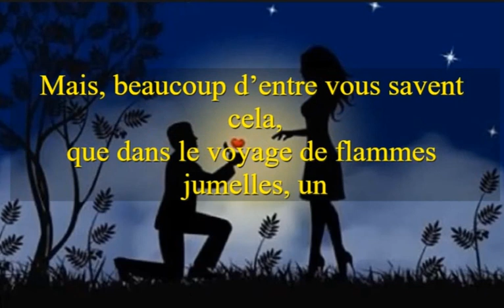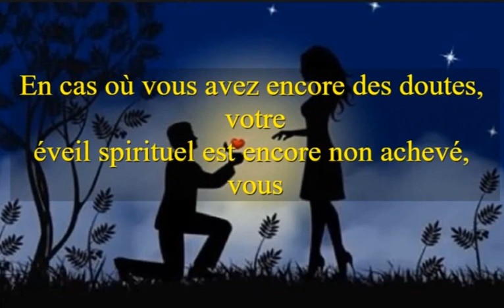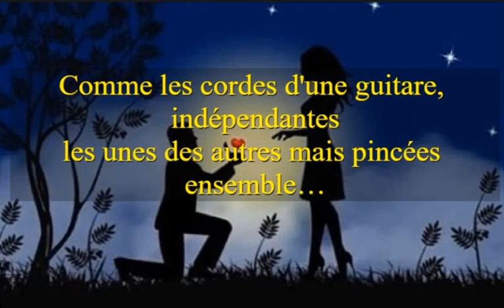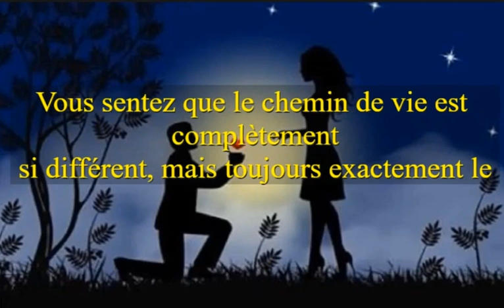Que signifie être en union avec votre flamme jumelle ?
Être en union avec votre jumeau signifie :
 Ce voyage spirituel continue de se dérouler – le plus est toujours révélé. Vous allez remarquer que vous avez tellement évolué…. Indépendamment mais ensemble simultanément. Vous êtes synchronisés. Vous ne gérez plus les déclencheurs et le doute. Vous avez mieux désapprendre la peur et accepter l'amour, etc. Comme les cordes d'une guitare, indépendantes les unes des autres mais pincées ensemble… quelque chose de nouveau et de beau créé.